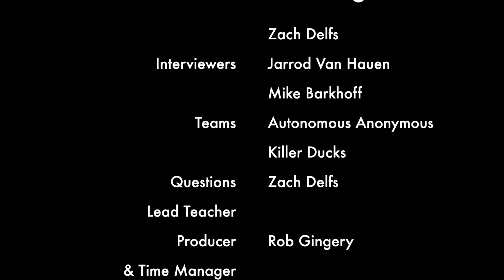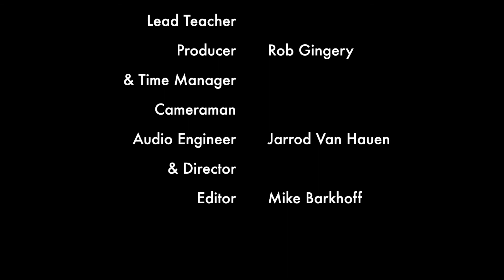Grundy Center: First Tech Challenge (2017-18)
Vote GCFTC!
Loved the entirety of the process of working with the FTC team! A very talented group that has a unique blend of creativity, ingenuity, and politeness. Amazing people going very far in amazing directions to amazing places.